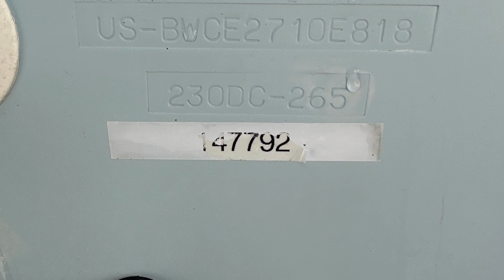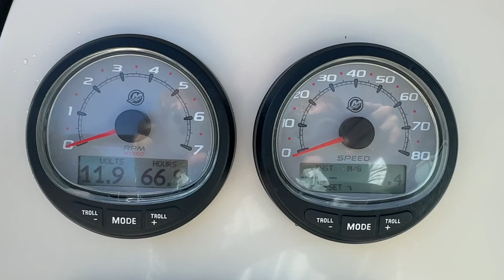February 22, 2023